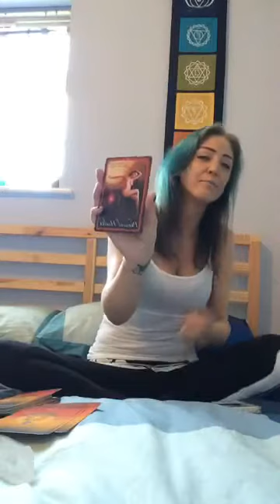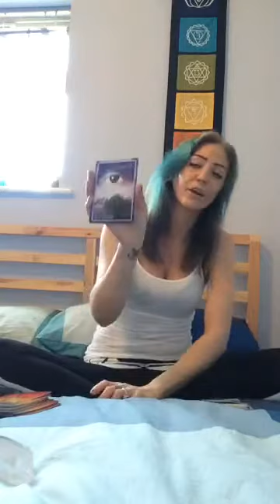The New Moon In Scorpio and This Weeks Energies